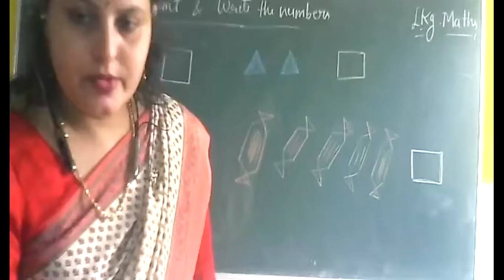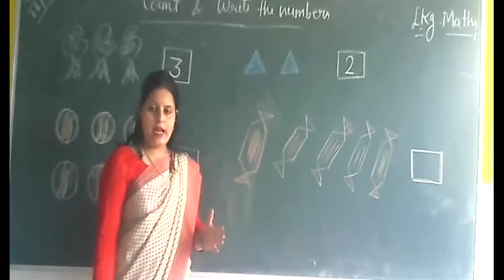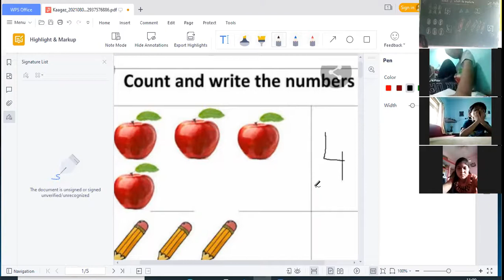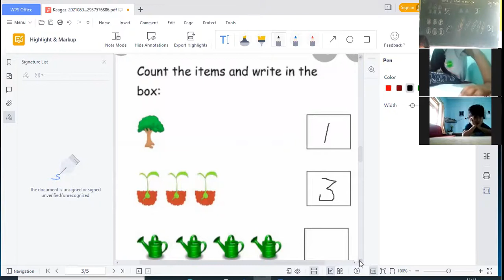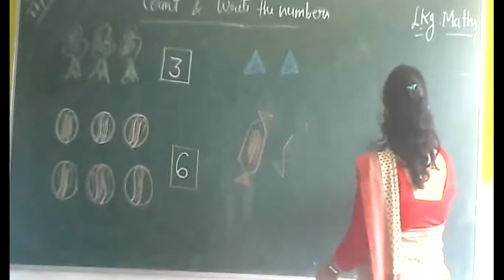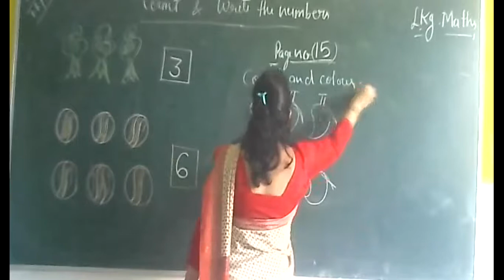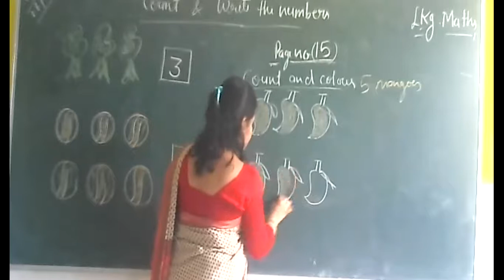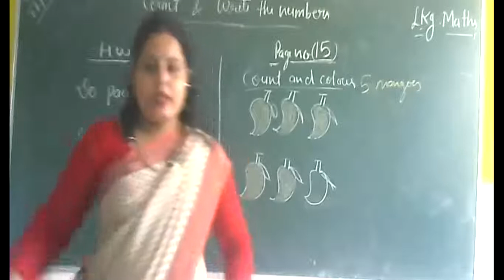Class- Lkg /Maths /count & write, page no. 15